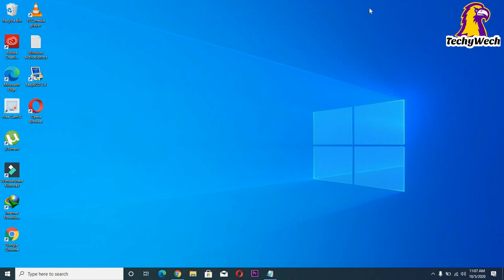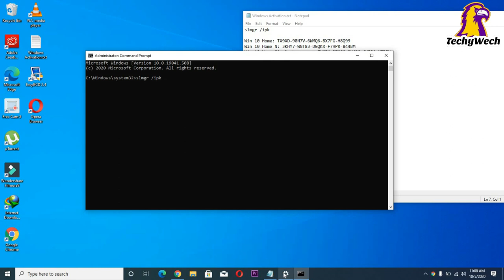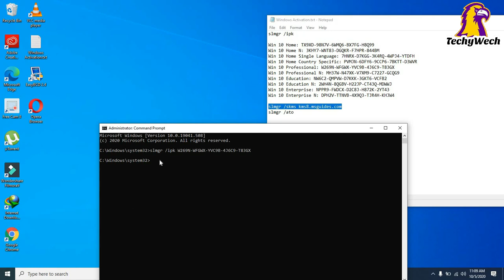How to Activate Latest Version of Windows 10 in Hindi/Urdu || How to Activate Windows 10 Permanently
Activation Code
slmgr /ipk

Win 10 Home: TX9XD-98N7V-6WMQ6-BX7FG-H8Q99
Win 10 Home N: 3KHY7-WNT83-DGQKR-F7HPR-844BM
Win 10 Home Single Language: 7HNRX-D7KGG-3K4RQ-4WPJ4-YTDFH
Win 10 Home Country Specific: PVMJN-6DFY6-9CCP6-7BKTT-D3WVR
Win 10 Professional: W269N-WFGWX-YVC9B-4J6C9-T83GX
Win 10 Professional N: MH37W-N47XK-V7XM9-C7227-GCQG9
Win 10 Education: NW6C2-QMPVW-D7KKK-3GKT6-VCFB2
Win 10 Education N: 2WH4N-8QGBV-H22JP-CT43Q-MDWWJ
Win 10 Enterprise: NPPR9-FWDCX-D2C8J-H872K-2YT43
Win 10 Enterprise N: DPH2V-TTNVB-4X9Q3-TJR4H-KHJW4

slmgr /ato

How to activate windows 10 in Hindi,

How to activate windows 10 in Urdu,

how to activate windows 10 for lifetime,

how to activate windows 10 permanently,

how to activate windows 10 pro without product key offline,

how to activate windows 10 using cmd,

how to activate windows 10 with cmd,

how to activate windows 10 offline,

how to activate windows 10 after hardware change,

how to activate windows 10 any version using cmd 2018,

how to activate windows 10 antivirus,

how to activate windows 10 after reset,

how to activate windows 10 after installing,

how to activate windows 10 all version,

how to activate windows 10 by cmd,

how to activate windows 10 by phone,

how to activate windows 10 by command,

how to activate windows 10 bootcamp,

how to activate windows 10 bd,

how to activate windows 10 by command prompt,

how to activate windows 10 build 1903,

how to activate windows 10 cmd,

how to activate windows 10 cheap,

how to activate windows 10 command prompt,

how to activate windows 10 change product key,

how to activate windows 10 command,

how to activate windows 10 cortana,

how to activate windows 10 camera,

how to activate windows 10 cmd prompt,

how to activate windows 10 cmd 2019,

how to activate windows 10 cmd free,

how to activate windows 10 defender,

how to activate windows 10 dell,

how to activate windows 10 dark theme,

how to activate windows 10 dos,

how to activate windows 10 dark mode,

how to activate windows 10 double decker,

how to activate windows 10 dell inspiron,

how to activate windows 10 developer mode,

how to activate windows 10 with dvd,

how to activate windows 10 education 64 bit,

how to activate windows 10 education without product key offline,

how to activate windows 10 expired,

how to activate windows 10 error 0xc004f074,

how to activate windows 10 enterprise using cmd,

how to activate windows 10 enterprise with command prompt,

how to activate windows 10 for free cmd,

how to activate windows 10 for free 2018,

how to activate windows 10 for cheap,

how to activate windows 10 from cmd,

how to activate windows 10 from usb,

how to activate windows 10 from bios,

how to activate windows 10 government laptop in tamil,

how to activate windows 10 gvlk key,

how to activate windows 10 guest account,

how to make activate windows 10 go away,

how to activate windows 10 technical guruji,

how to fix activate windows 10 go to settings to activate windows,

how to activate windows 10 home bangla tutorial,

how to activate windows 10 home single language,

how to activate windows 10 home using cmd,

how to activate windows 10 home without product key offline,

how to activate windows 10 home using command prompt,

how to activate windows 10 hp,

how to activate windows 10 home single language using cmd,

how to activate windows 10 home with microsoft toolkit,

how to activate windows 10 home single language free,

how to activate windows 10 in hp,

how to activate windows 10 in cmd,

how to activate windows 10 in settings,

how to activate windows 10 in 1 minute,

how to activate windows 10 iso file,